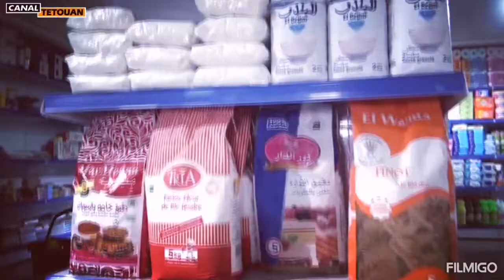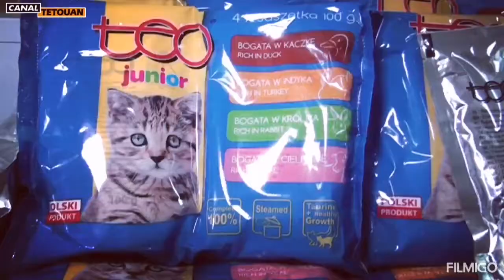Canal Tetouan ~ إفتتاح سوبر ماركت في مدينة تطوان canal @canaltetouanplus love ❤️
إفتتاح سوبر ماركت في مدينة تطوان الجميله لبيع منتجات سبة و بأثمنة منخفضة و جودة عالية إذا أعجبكم الفيديو قوموا بلايك و اشتراك في القناة ديالي شكراً لكم على وفائكم ♥️

 المصدر : @canaltetouanplus